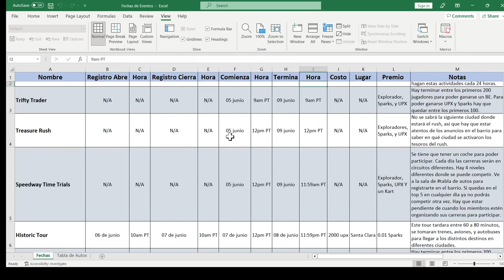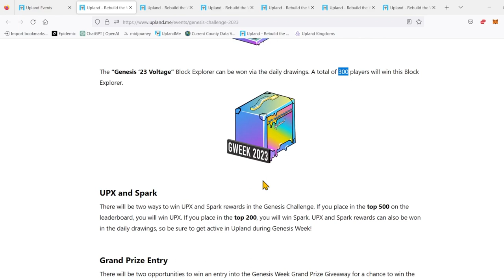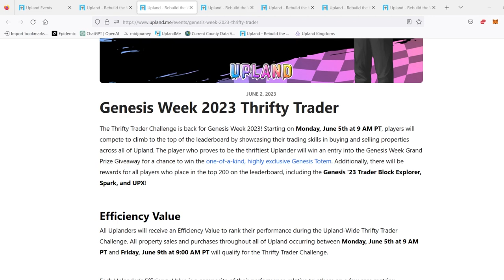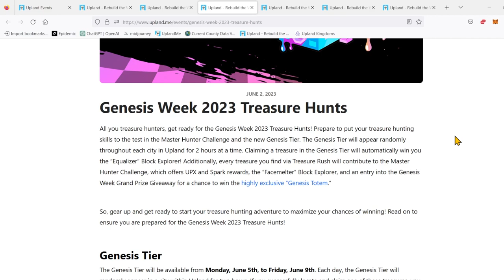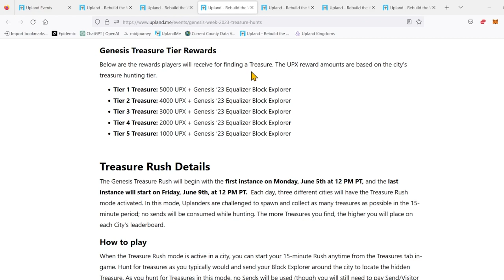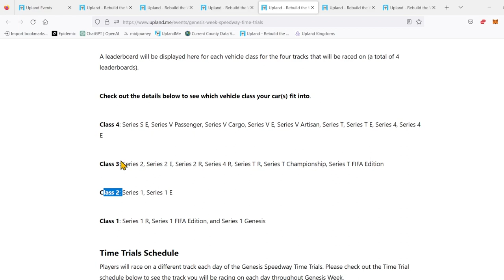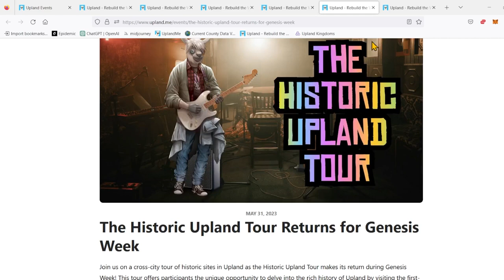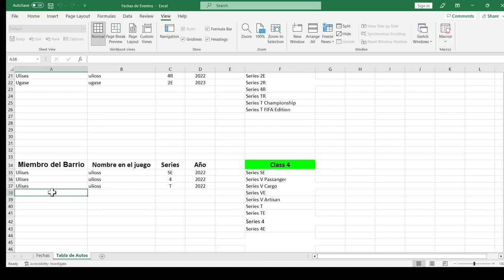Explicamos los ventos de la semana de Genesis 2023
En este video les comparto los diferentes eventos que hay durante la semana de Genesis, con los horarios y los premios. Espero que puedan participar para que se ganen algunos upx, exploradores o sparks